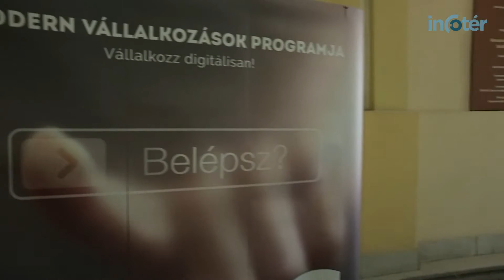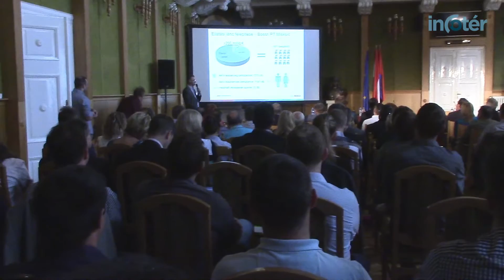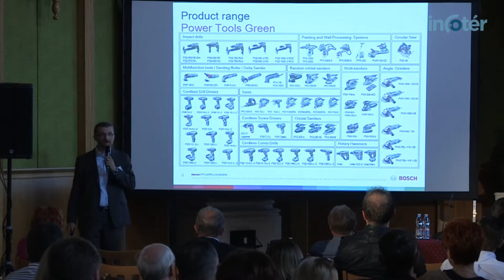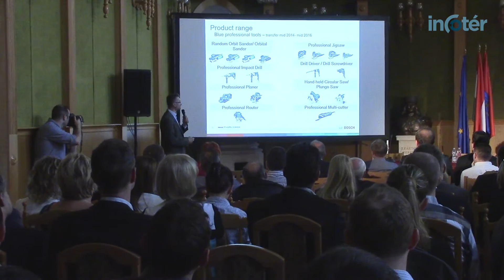Vállalkozz Digitálisan! – Előnyös pályázati leketőségek a miskolci rendezvényen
Megtartotta második régiós rendezvényét a Modern Vállalkozások Programja. A miskolci állomáson a Magyar Kereskedelmi és Iparkamara azon kis- és középvállalkozások képviselőit látta vendégül, akik szeretnék cégük digitalizációjának szintjét növelni. A résztvevők a rendezvényen információt kaphattak a tanácsadói hálózat munkájáról és azokról a pályázati lehetőségekről, amelyek  támogatják az informatikai felzárkóztatást.